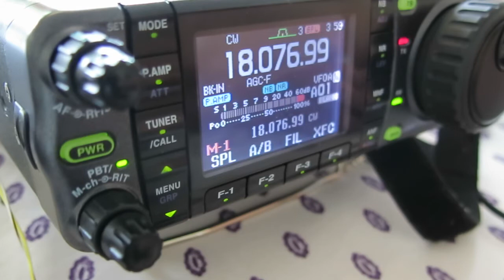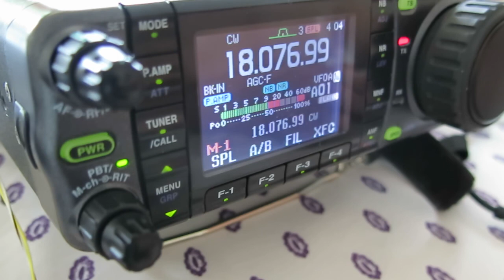YJ0XG 1st DXPedtion by JA1XGI after Cyclone PAM 2015